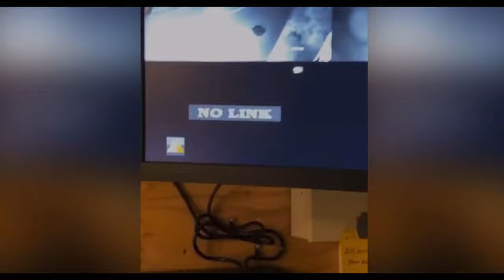10 Scariest Videos YOU WON’T BELIEVE ARE REAL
These are 10 most scariest videos you won’t believe are real.

This is the second channel of Just Kinjaz. I upload compilation videos of my content here and you can find different people reacting of my videos here.